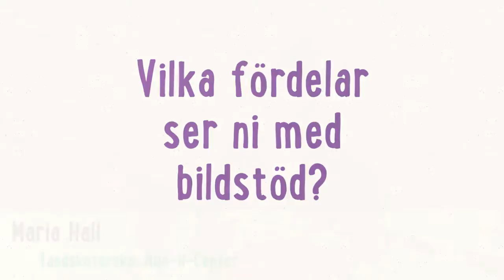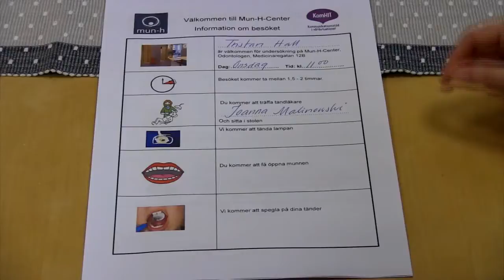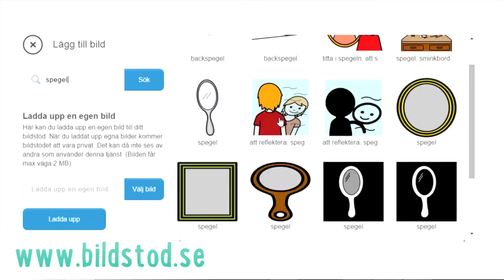KomHIT-projektet i tandvården